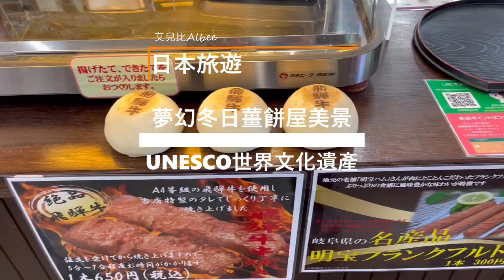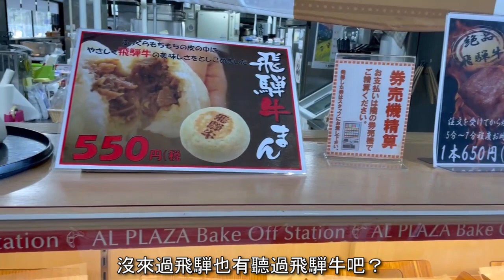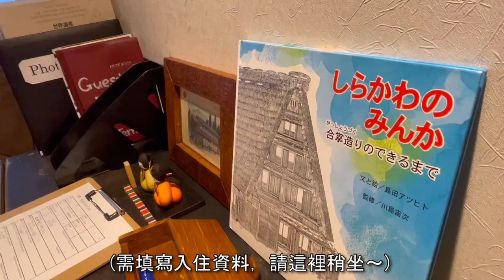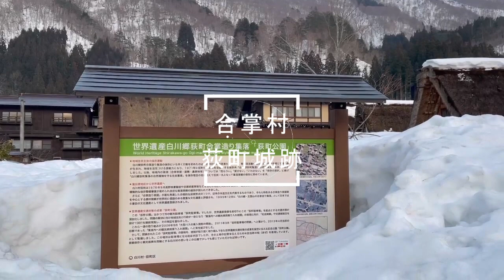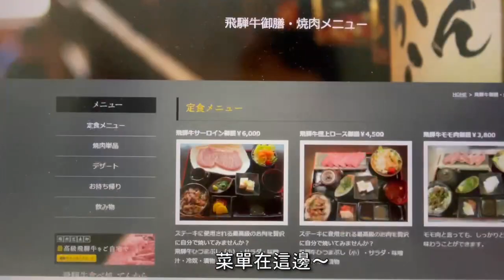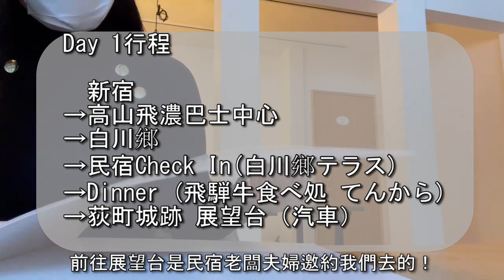【日本旅行Vlog】薑餅屋童話村落的世界文化遺產「白川鄉合掌村」雪景超浪漫～一起走進夢幻童話世界吧！（上集）｜艾兒比Albee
艾兒比的旅遊Vlog
終於去了我擺放清單10年已久的「白川鄉合掌村」
這個地方被譽為童話村落的世界文化遺產，這個村落中以「荻町」最有名。
這次就是選了這地方，還體驗了冬天入住百年歷史民宿的浪漫！

聽說原有一千多座合掌屋曾大量地被現代建築取代，而因為後來被列入世界遺產，村內才得以完整保留一百多座的合掌造農舍。真的美的冒泡～

3:41 百年歷史民宿Check in~白川郷テラス~雪景房
6:09 合掌村路途
7:15 飛驒牛燒肉~飛騨牛食べ処　てんから~
9:11 行程一覽

你們旅遊享受的點是什麼？
是放空享受嗎？還是也喜歡學習新知道呢？
歡迎留言跟艾兒比分享唷！

最後謝謝你們看完我的影片，如果喜歡麻煩幫我按個like喔～
或是追蹤我的頻道，未來會有更多好玩好吃的影片😘

緊接著看下集↓↓馬上揭開童話世界的內幕↓↓
【日本旅行Vlog】薑餅屋童話村落的世界文化遺產「白川鄉合掌村」雪景超浪漫～一起走進夢幻童話世界吧！（上集）

【相關資訊】
白川郷テラス

【關於艾兒比】
Instagran
追蹤艾兒比的最即時動態消息唷～